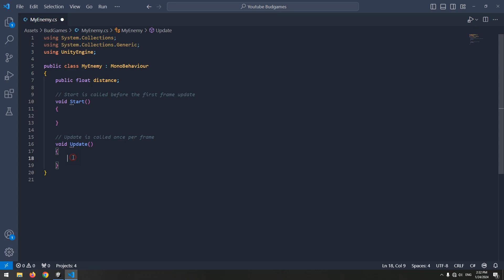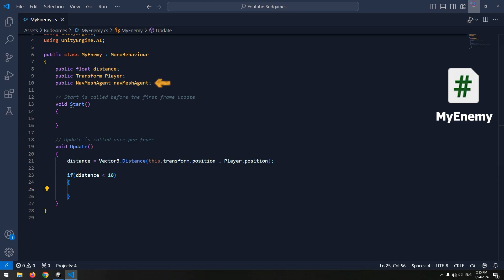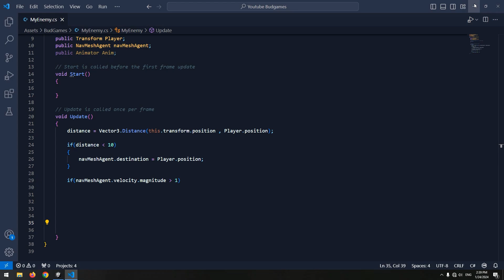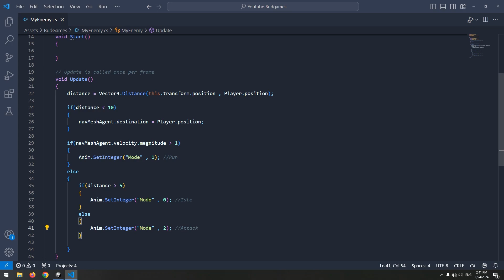Create a Simple Enemy AI in Unity: Player Detection and Chasing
Learn how to create a simple enemy AI in Unity that can detect and chase the player! In this step-by-step tutorial, we’ll cover the basics of setting up player detection, implementing enemy movement, and adding realistic behaviors to bring your game to life. Perfect for beginners looking to enhance their Unity game development skills!

00:00 Tutorial Explanation
00:21 Manage Script
02:00 Animations Part